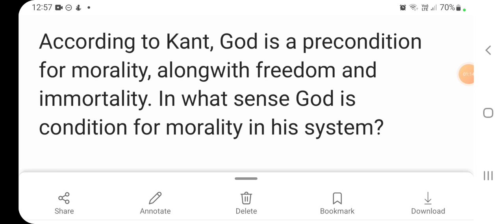God, freedom & immortality & Kant's conception of Morality: An answer to some questions autonomy #